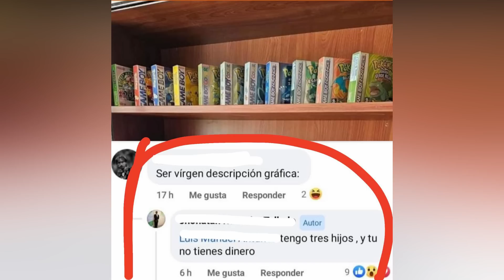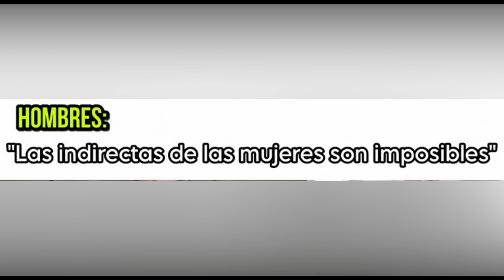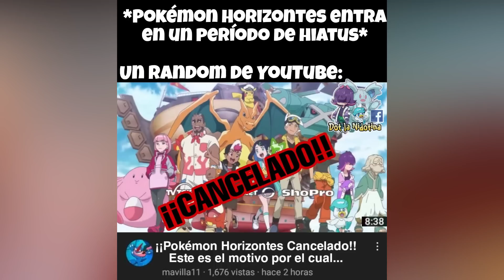Memes de Pokémon #12: Mamá de Liko - Pokémon Horizontes Capítulo 12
Boogie Woogie Bed de Audionautix está sujeta a una licencia de Atribución 4.0 de Creative Commons.